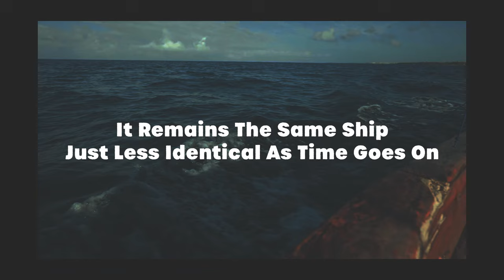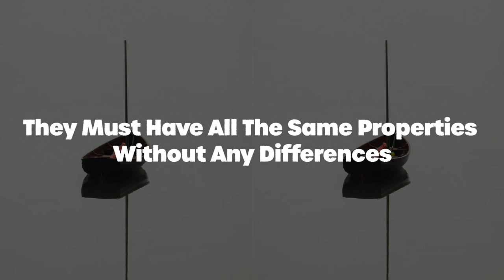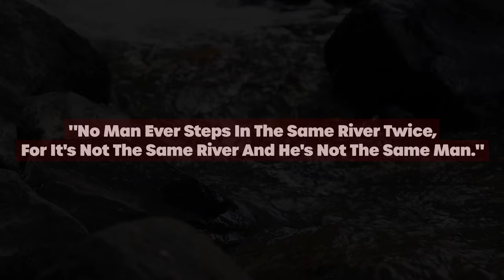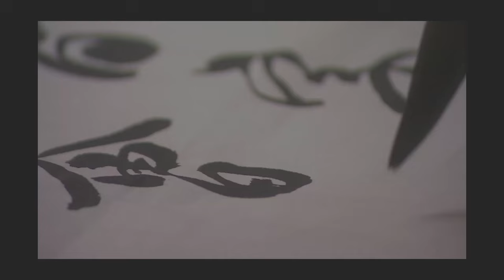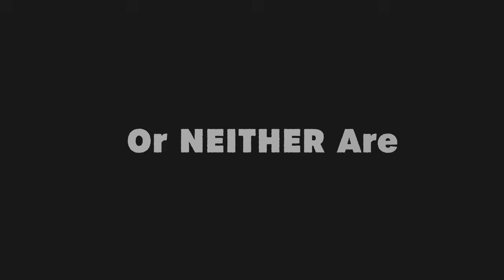What is the Ship of Theseus? (Philosophical Paradox)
In this video, we explore the Paradox of the Ship of Theseus. What is it? Why is it a paradox? And what is so interesting about it?

Also, we look at how philosophers throughout history have attempted to answer the topic of identity, along with what defines the essence of an object?